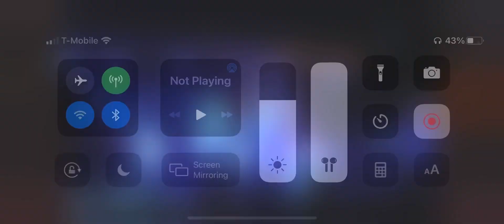Avivamiento En Long Island